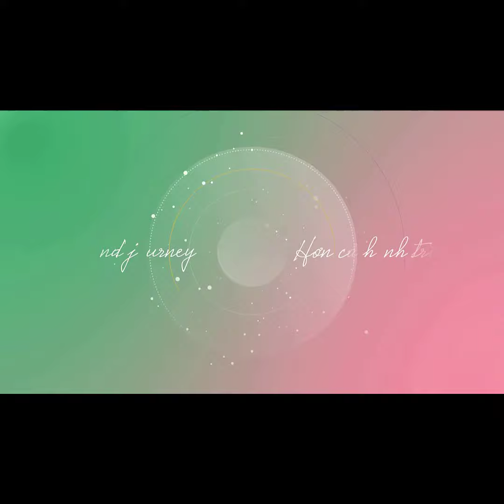Tour 5 Nước Châu Âu Pháp - Thụy Sĩ - Ý - Áo - Đức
PHÁP - THỤY SĨ - Ý - ÁO - ĐỨC 9N8Đ
Siêu ưu đãi: 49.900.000đ (Giá gốc: 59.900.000đ)
Đặc biệt:
Chinh phục 5 Quốc gia Châu Âu trong 1 hành trình
Bay thẳng Bamboo Airways, không transit
Khách sạn chuẩn 3 sao
HDV kinh nghiệm, vui vẻ.
Điểm nổi bật:
Tham quan Làng Hallstatt, Áo – Di sản của thế giới
Venice – thiên đường nủa nước Ý
Milan – kinh đô thời trang của thế giới
Lâu đài Chillon bên cạnh hồ Geneva xinh đẹp của Thụy Sĩ
Thành phố Colmar – một trong những thành phố đẹp, yên bình nhất nước Pháp
Ghé Thăm Chamonix - Thị trấn xinh đẹp dưới chân đỉnh Mont Blanc
Khám phá thành phố lịch sử Trier, nước Đức
Mua sắm tại phố sầm uất nhất thành phố Frankfurt.
Công ty cổ phần du lịch VieTourist
- VPHCM: 95B-97-99 Trần Hưng Đạo, Phường Cầu Ông Lãnh, Quận 1, Thành phố Hồ Chí Minh